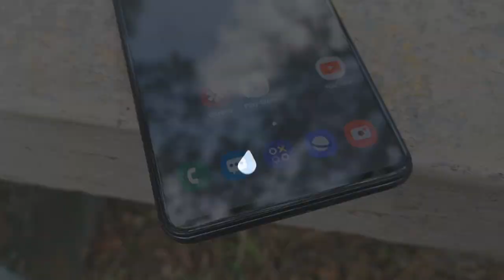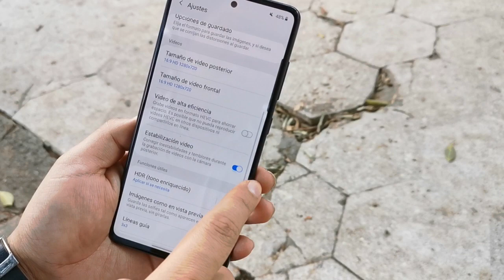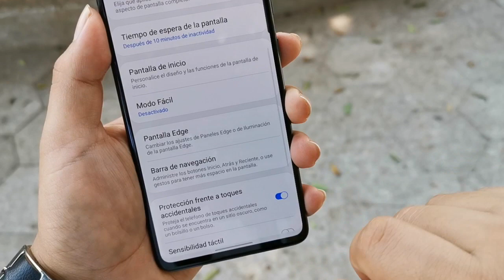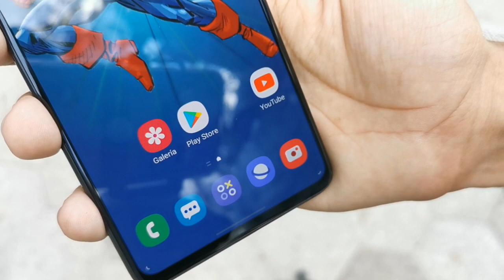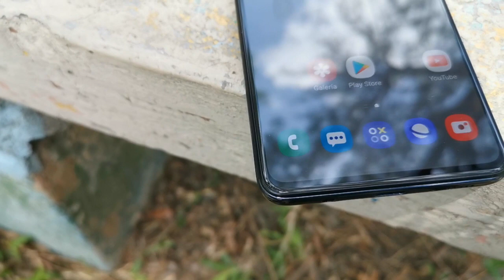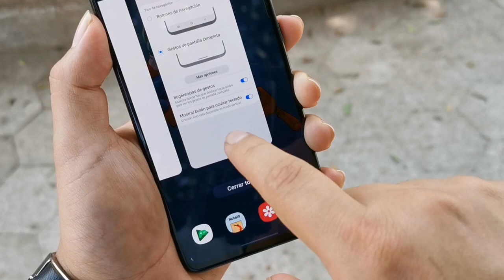Motivos para comprar el Galaxy A51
Estas son algunas razones por las cuales vale la pena comprar un Samsung Galaxy A51.